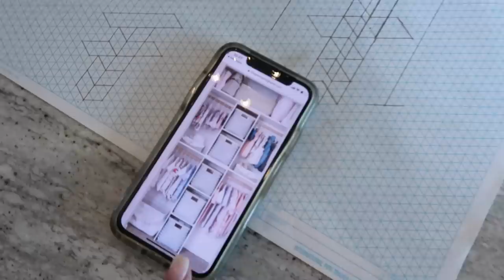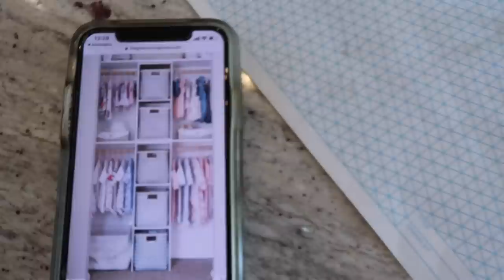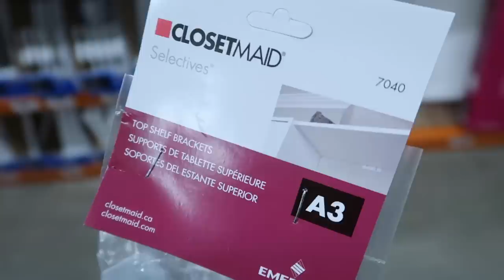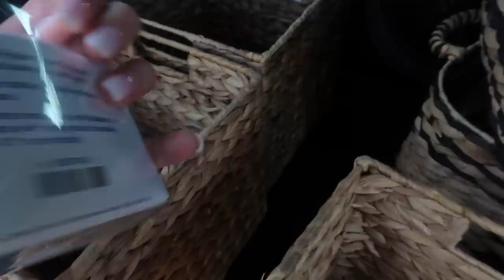NURSERY CLOSET ORGANIZATION & DIY RENOVATION | Tara Henderson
Nursery closet renovation on a budget. Adam renovated Graysons nursery closet for under $150! I also share how my 36 week pregnancy check up went!

Blue Kimono
Shay's Leopard Romper
Baylee's Leopard Dress

Follow @taralynnn + @missy_p_sweets on instagram
I will chose a winner on Sunday evening and Melissa will reach out to you via DM to send one of you 2 dozen cookies. :)

Tara Henderson
190 E. Stacy Rd

POSHMARK: @Tarahendo

Xx
-Tara